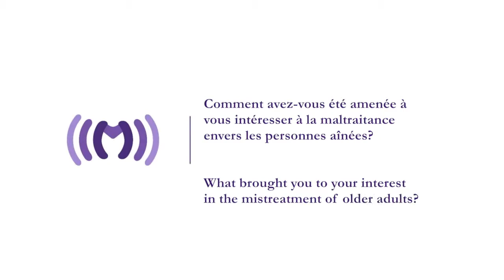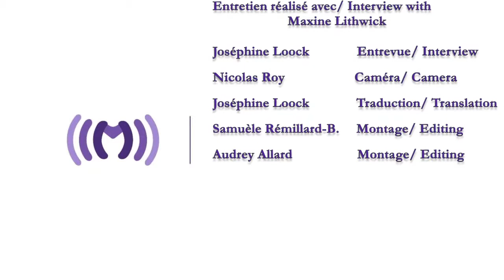Maxine Lithwick of the JGH for the Research Chair on Mistreatment of Older Adults - Question 1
Les grandes entrevues de la Chaire de recherhce sur la maltraitance envers les personnes aînées (September 2012)
Major interviews of the Research Chair on Mistreatment of Older Adults (septembre 2012)